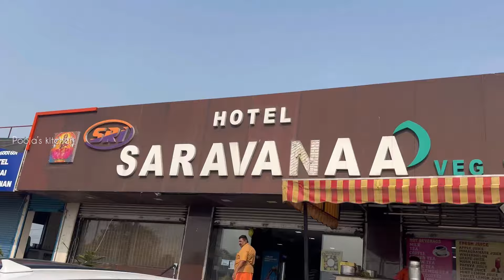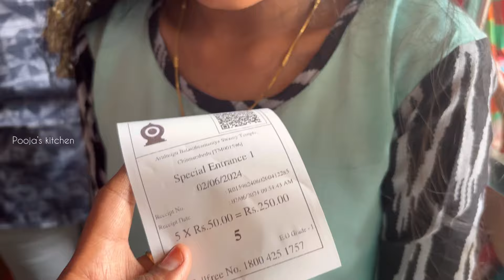SUNDAY VLOG 😍🔥| ஒரு முக்கியமான வேண்டுதல் ✨சிறுவாபுரி முருகனை நோக்கி🩷